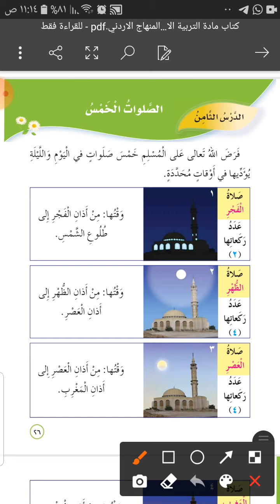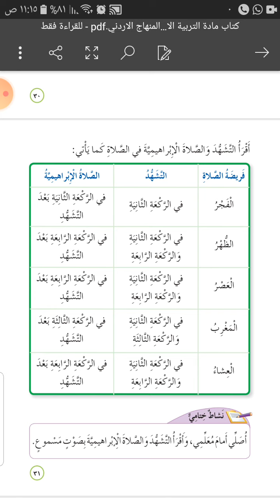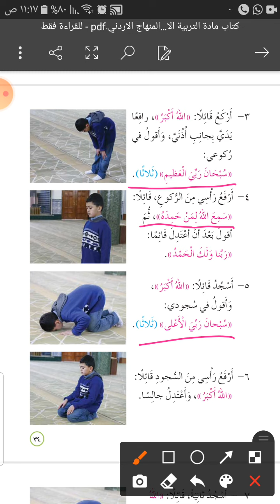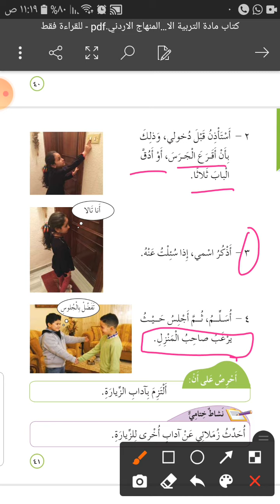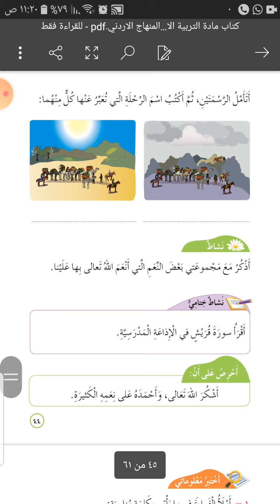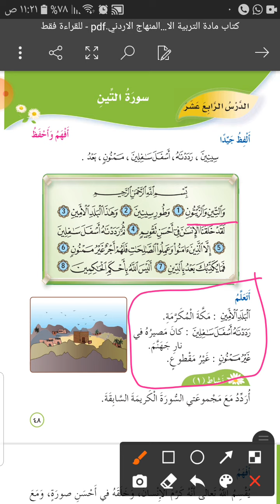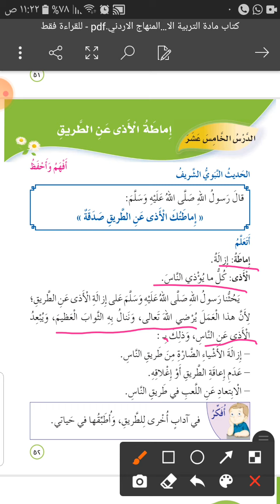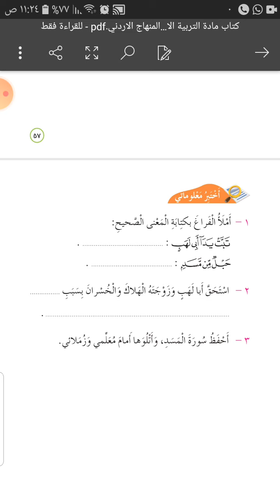مراجعة المادة المطلوبة للامتحان النهائي/التربية الإسلامية للصف الثاني